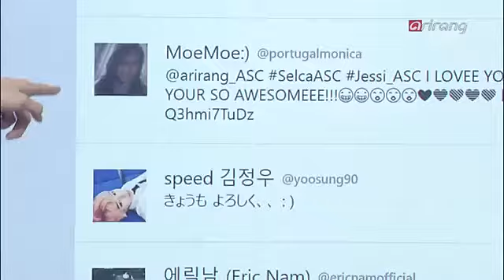[150922] My Selca Prof Shot on Arirang ASC ep.178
My Selca proof shot on Arirang After School Club ep.178
Jimin: "Ok, let's see first one it says from Viola"
Kevin: "Ohow wow showing her sexy lips!"
Jessi: "Ohow great xD"
Jimin: "oh yeay!"